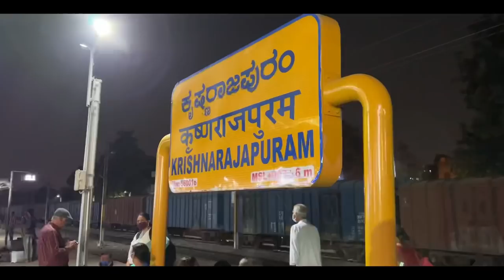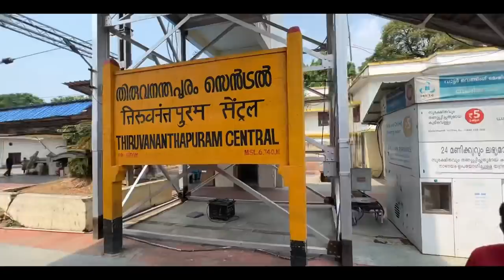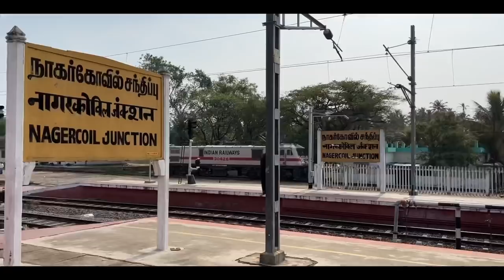Exciting train journey through beautiful Kerala backwaters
Railway Gyankosh